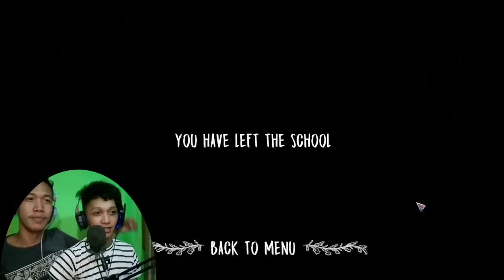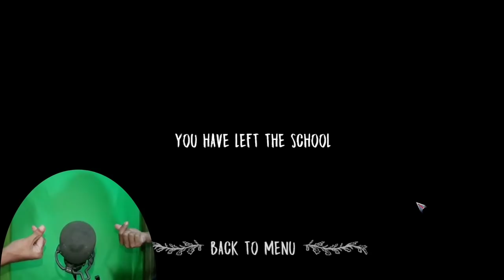EVIL NUN | Plan B (super intense ending)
EVIL NUN AWESOME ENDING
GAMEPLAY / WALKTHROUGH

(Hiyooow idols)

Join to my facebook fan page
(JAMES ROBIN Q. GUIRRE OFFICIAL FANS GROUP)
- pinoy | tagalog | philippines | pilipino
- comedy | funny | scary | horror | creepy
- mobile | android | phone | pc